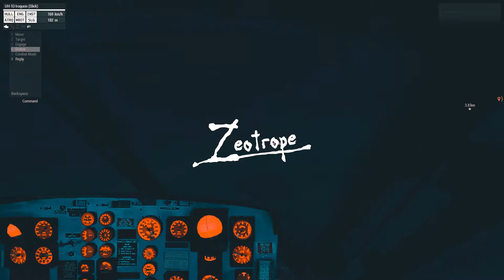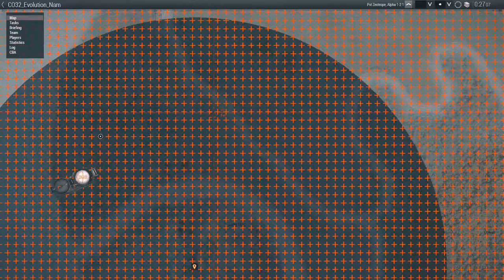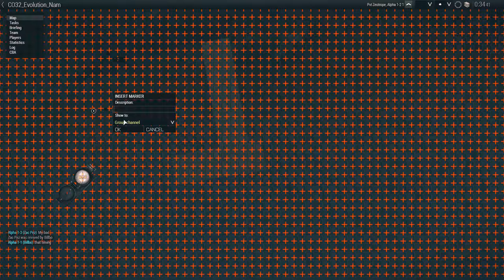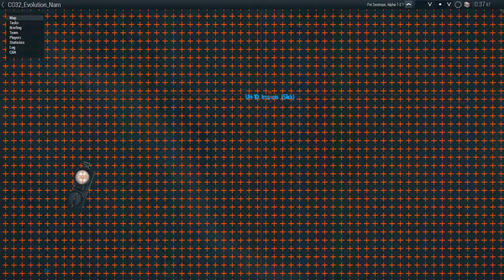NightOps Vietnam - Unsung Arma 3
NightOps Vietnam - Arma 3 Unsung

There is nothing there in the night that inst there in the day ! But that don't make it any less nerve racking.

Once our so called "air domination" (lol) is out the way, Zac and I set out with flares to light our way, into the heart of darkness. and get more than we bargained for.